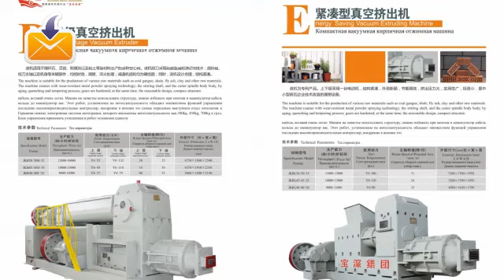китай красного кирпича машину красного кирпичного завода ( ru)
Alibaba - baoshen кирпич машины компании обеспечивают лучшие кирпича с передовой клэй кирпич машин и хоффман печи, полностью автоматическая кирпич механизма, лучший клэй кирпич машины в полуавтоматической клэй кирпичный завод может производить все виды полые или твердые кирпич и блок с глиной, сланцевый газ, уголь, даг, летучую золу и т.д. см. веб 1) производственные мощности (штук / h): 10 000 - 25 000 единиц (стандартный кирпич) наше преимущество: 1.provide все клэй кирпича машины для производства кирпича, глины, линии, в том числе ящик фидера, дробилка, миксер, экструдер, кирпич каттер, кирпичная печь, хоффман печи, туннель печей и т.д. 2.design клэй кирпичного завода за Clа кирпич производственной линии, строительного кирпича, фен, хоффман печи и печи в туннель.3. монтаж, ввод в эксплуатацию за клэем бик механизма, бесплатное обучение работников для работы с глиной кирпич машина, фен, огонь в печи глины кирпич factory.to держать линию производства кирпича работает хорошо.baoshen brck машины компании не только предоставляет клиентам различных глина кирпичей машина, но также предоставляет услуги как кирпича процесса разработки, кирпич сушилка, проектирования и строительства, хоффман печи проектирования и строительства, проектирования и строительства туннеля печи, кирпича рабочего проектирования и строительства, все под ключ, контракт по проекту для новых глиняных кирпичного завода.после продажи: перед продажей услуг: (1) скажи клиенту, как построить автоматические клэй кирпичного завода, в том числе глиняные кирпич машины, сушки и огонь. (подтвердить, клэй, мощности электричества, воды, земли, фонд) (2) руководство клиентам выбрать лучший и экономической клэй кирпичный завод, возврата инвестиций в течение непродолжительного время.(3) инспекционных клэй кирпичного завода, кирпич машина runnig, выпустив кирпича.(4) обеспечивать лучшую цену, схема, и для уточнения подробностей каждой клэй кирпич машины.в продаже услуг: 1) качество клэй кирпич управления машиной должны инспектироваться строго (2) в соответствии с соглашениями, предусмотренное в договоре, после продажи услуг: 1) мы будем направлять специалистов о клэе кирпич машины, кирпичная печь, кирпичные печи для руководства с установки устройств, отладки и обучение операторов до клиентов полностью селisfied.(2) гарантировать клэй кирпич машины, материалов и оборудования, поставленного по этой цитаты действуют на период в 12 месяцев после ввода в эксплуатацию или 16 месяцев после родов, в зависимости от того, что раньше.гарантия покрывает производственные дефекты материалов и работы, но не: 1.ежедневно износ 2.mishandling или неправильное operation3.нового питания колебания 4.материалы и запасные части глины кирпич ".(3) регулярного посещения клиента, консультироваться с отзывов клиентов, сбываются с клиента двустороннюю связь с полностью автоматический клэй кирпич машины и пустой кирпич.пустые кирпич горит туннель печи, горячей продажи в южной америке вакуум экструдера, клэй кирпич машины, горячая продажи в африке кирпича машины кирпича машины для продажи, почва кирпича, безвакуумные экструдер машины, горячей продажи в индии двойной этапе вакуум экструдера, клэй кирпич процесса машины, горячей продажи в южной америке экономичным вакуум экструдер - холлой, клэй кирпич машина с 40 тысяч в сутки, красной глины кирпичи, чтобы машины, мобильные автоматического грязи кирпича машины, мобильные полуавтоматической глина кирпичей машины, мобильные автоматического клэй кирпича машины, кирпич машину индийского цена авто клэй кирпич машины, индия, низкая стоимость авто клэй кирпич машины, низкая стоимость кирпича в машине, низкие затраты небольшие глиняные кирпич "ING машины, низкое потребление энергии глина кирпичей, чтобы machiner, авто кирпич машины, авто кирпича машины, авто кирпича машины, бангладеш, авто кирпичи механизма, авто кирпичи в бангладеш, авто кирпич резки машин, авто кирпича механизма, авто производства кирпича, линия, авто кирпича машину с flyash, автоматический кирпича машины, automatic кирпича машины цены автоматически кирпича машины для бангладеш, автоматическая кирпича технологии автоматического кирпич слой, автоматические машины кирпича в индии, китай клэй кирпич машину красного кирпичного завода, китай кирпича машины, клэй кирпич экструдера, клэй крашер, клэй миксер, клэй ящик фидера, клэй кирпич огонь печей, клэй кирпичная печь, клэй кирпичном заводе, глина кирпичей линии красного кирпича, машина, красного кирпича в экструдер,